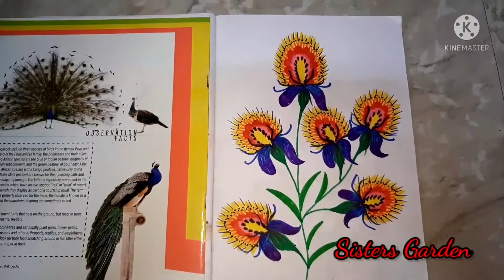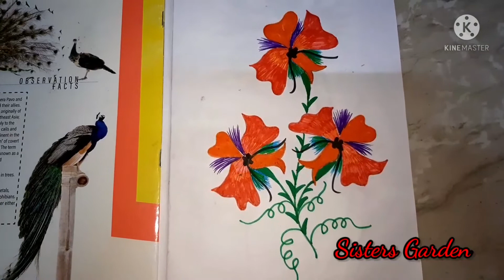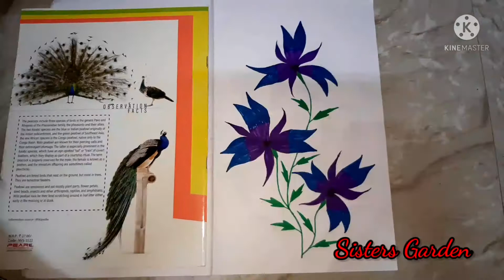Flower Sketch Drawing - Video 16 |Sisters Garden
Hello everyone !
This is my 16th video of flower sketch drawing.